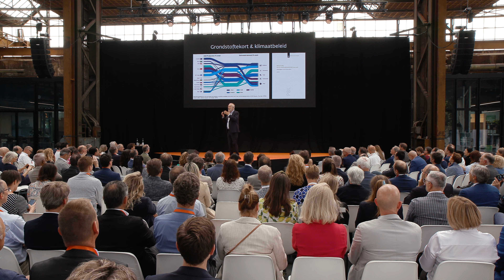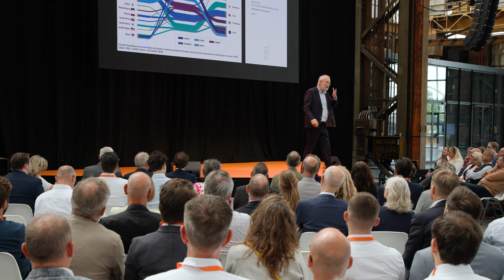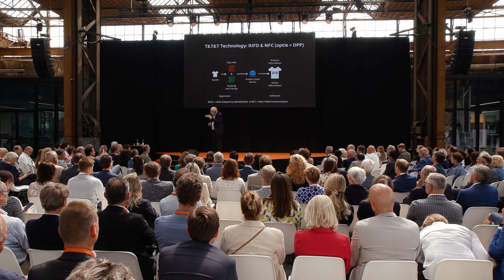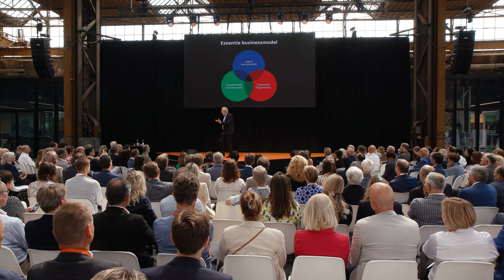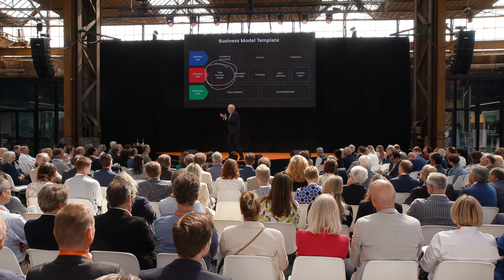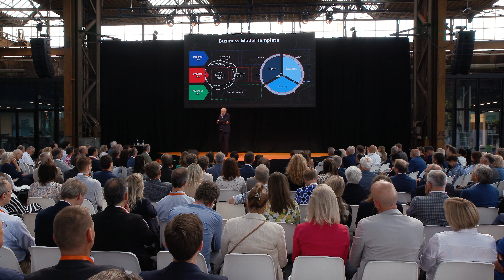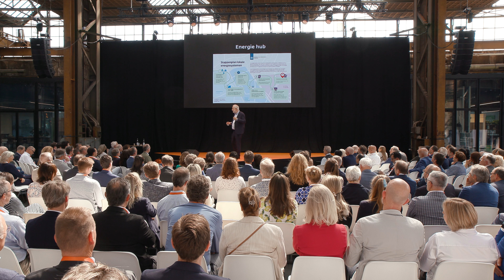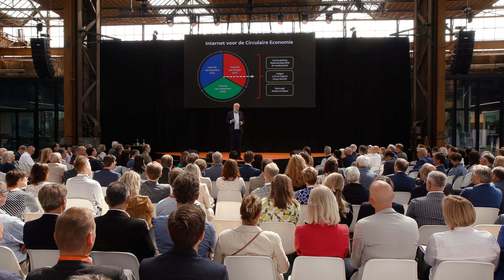Jan Jonker 'Circulaire economie en jouw business' | Holland High Tech NETWERKEVENT 2024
Bekijk de recap van de keynote van Jan Jonker tijdens ons NETWERKEVENT 2024. Voor de volledige terugblik, ga naar onze